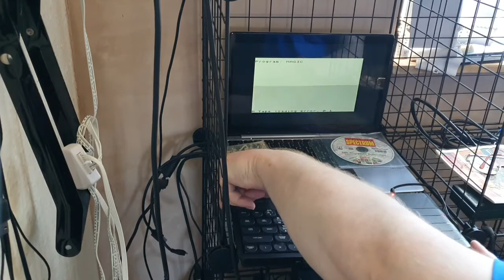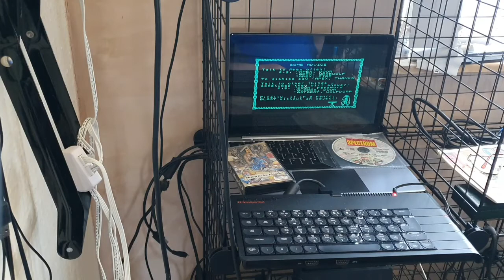The woes of loading from tape.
This is just for a friend to show his kids how it used to be.  Expect it to be boring.